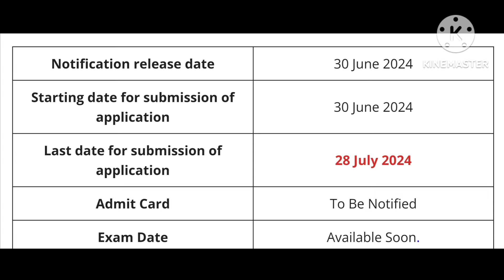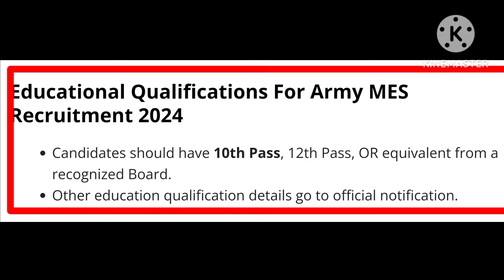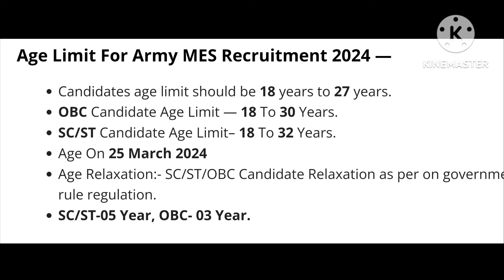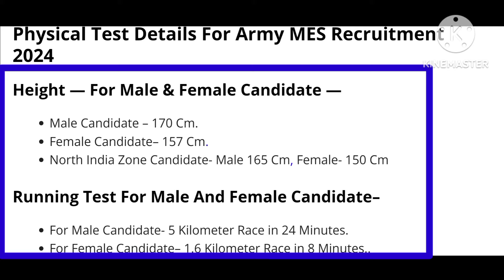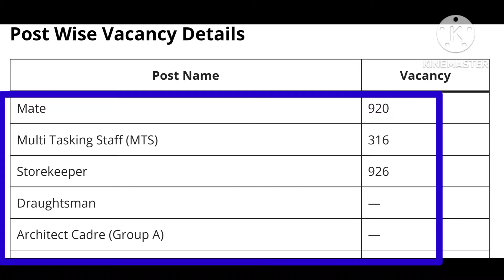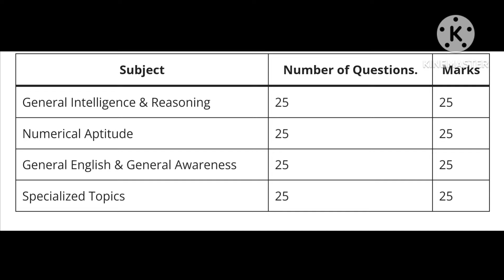✅आर्मी MES Recruitment 2024//🇮🇳 Indian army new vacancy Out 🦅// Indian army MES Recruitment✅physical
New vacancy Out 🦅

indian army physical Update 👆✅⬆️